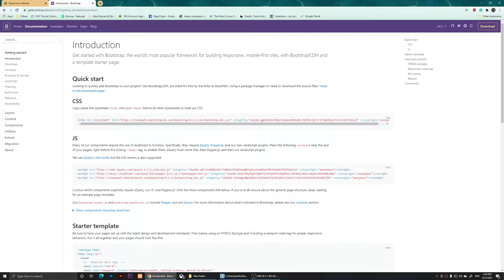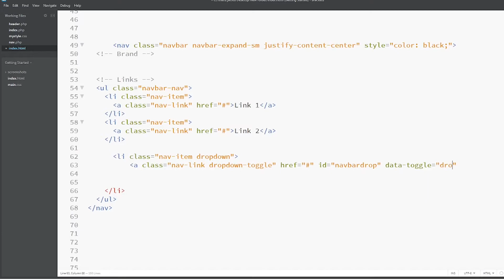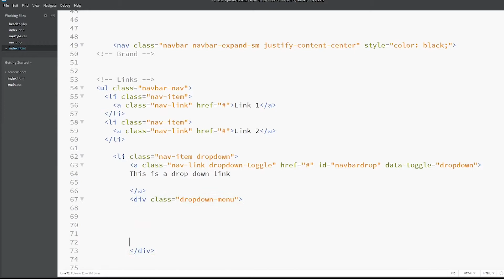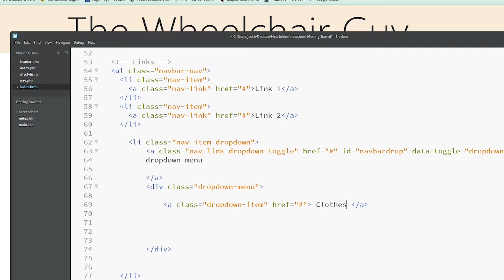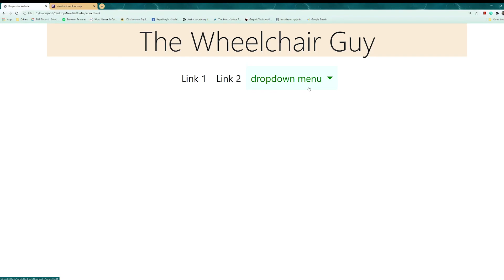How to Create A Bootstrap Dropdown Menu (Navigation Dropdown)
In this video, I will show you how to create a dropdown menu in Bootstrap. This is the easiest way to create a dropdown in CSS. You can also add links to the dropdown by simply changing the # to your desired link.